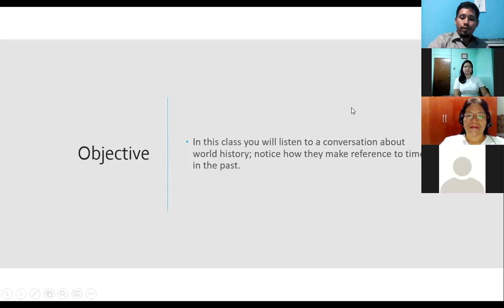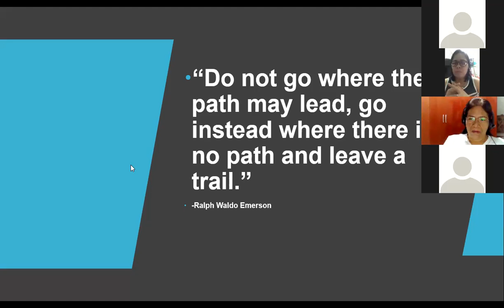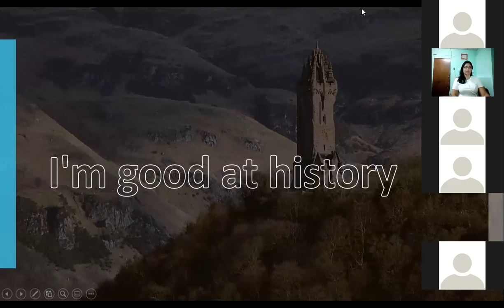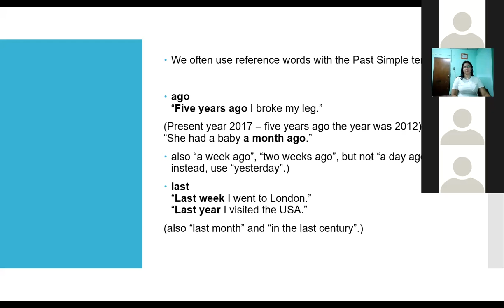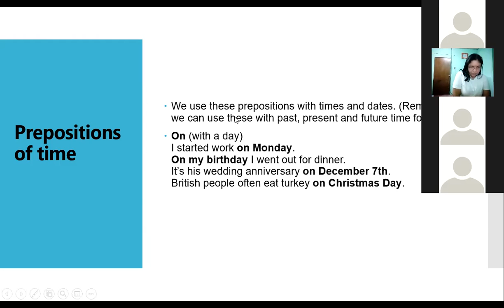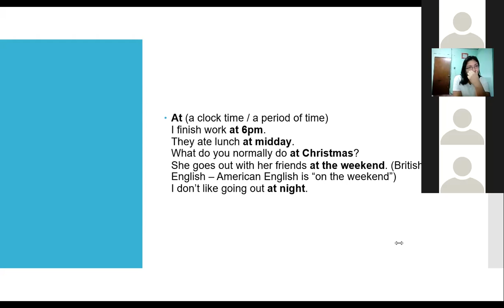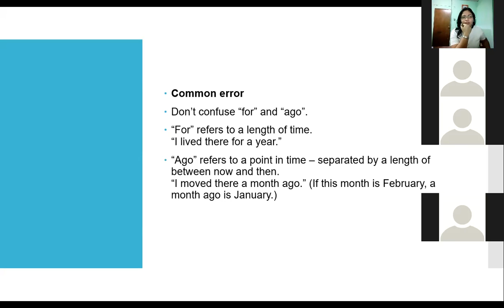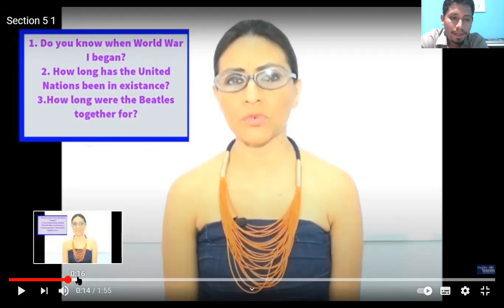Ingles Corporativo-I am good at history